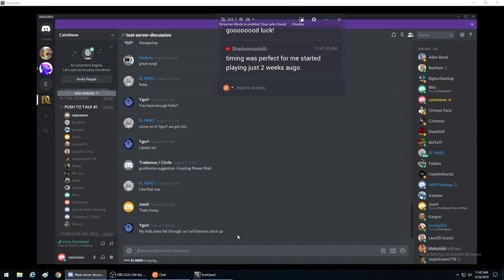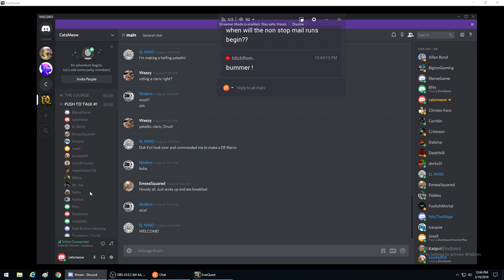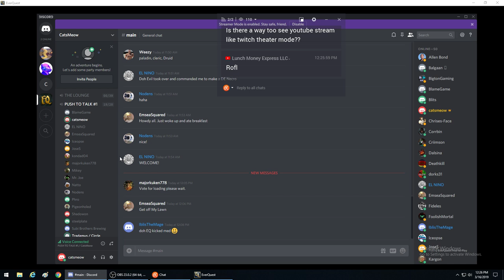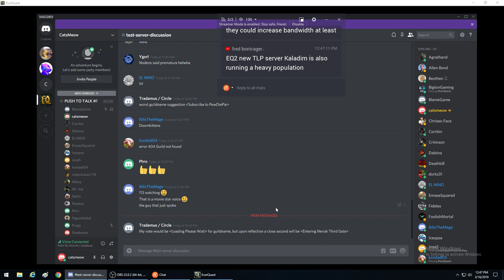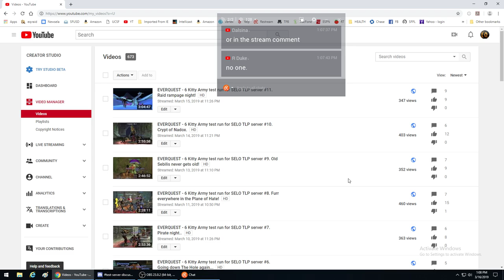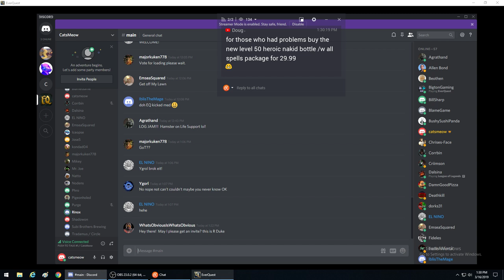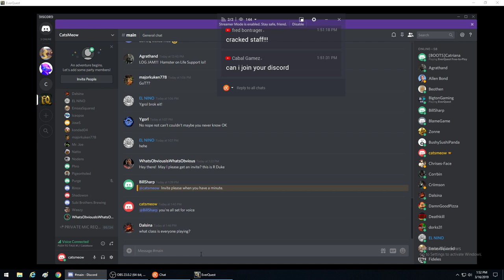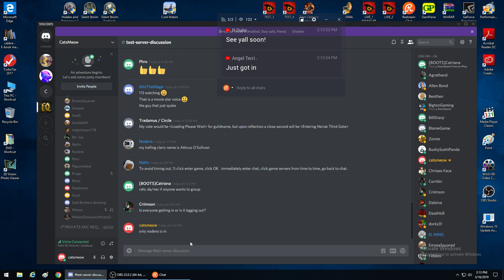EVERQUEST MANGLER - ZERO HOUR - My worst nightmare!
The biggest Everquest event of the year is about to kick off! Come join us from the very first minutes and on!

It was looking good and then...